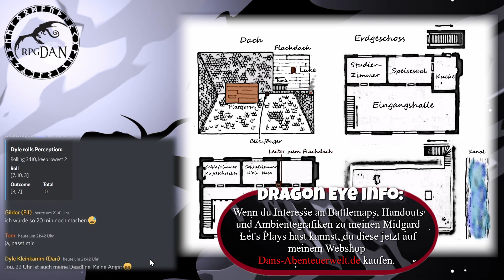DRAGON EYE Audio Let's Play - Teil 20 🐲Hatz um Leben und Tot |Modern OSR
Dragon Eye ist ein Oldschoolrollenspiel (OSR) von Tom Vogt, der seit über 2 Jahren daran entwickelt. Entstanden ist ein System das Regelmechanisch und von der Spielwelt alles bis ins Detail zu Ende denkt.

Die Idee dieses Let's Plays: Mit Rollenspiel Einsteigern ein tolles Abenteuer Erleben... Die Gruppe hat sich dafür entschieden das LP im Audio-Format Aufzunehmen und ich stelle euch die Folgen Zeitgleich als Podcast zur Verfügung:
Mein Anspruch soll es sein, neuen Spielern zu zeigen wie toll Rollenspiel sein kann und das man nicht durchgehend Horden von Monstern Schnetzeln muss um Spaß zu haben. Deshalb habe ich auch Nachbesprechungen und Regelerklärungen, in gekürzter Fassung, drin gelassen:

(Bei 00:00 Beginnen, mind. 3 Zeitangaben)
Vielen Dank